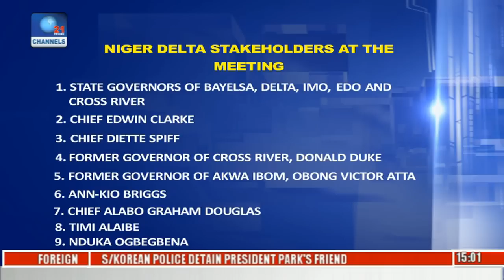News Across Nigeria Buhari Meets N.Delta Stakeholders In Abuja